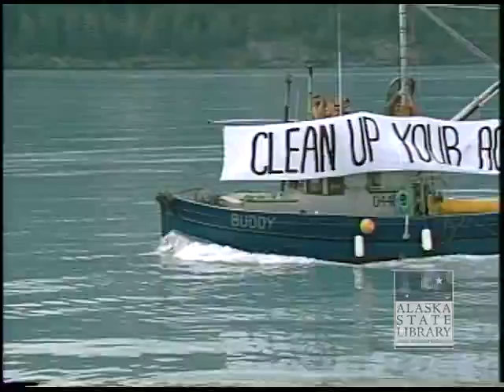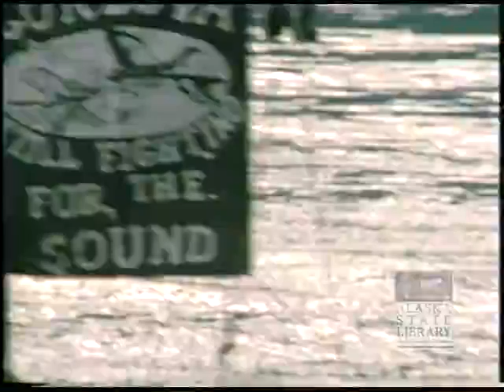Cordova District Fishermen United (CDFU) Marine/Ground Protest 9/9/89 (ASL-AV25-48)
Film footage documenting the Cordova District Fishermen United (CDFU) marine and ground protest near Jack Bay against the Israeli supertanker "Northern Lion" and the Oil Industry in general. Includes an interview with Riki Ott from CDFU in whihc she discusses CDFU's efforts to have state and federal legislation changed to prevent future spills and to hold the industry accountable. She also discusses the accountability problems surrounding "Foreign Flag" tankers like the Israeli tanker "Northern Lion".
Steve Nelson Video Collection-Office of the Governor Oil Spill Documentation Team.
(Color/Sound)